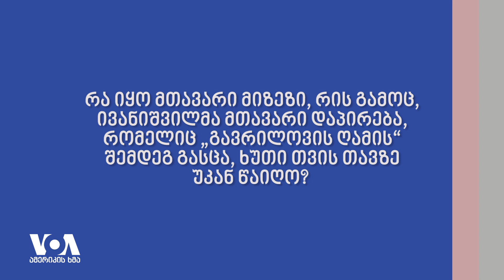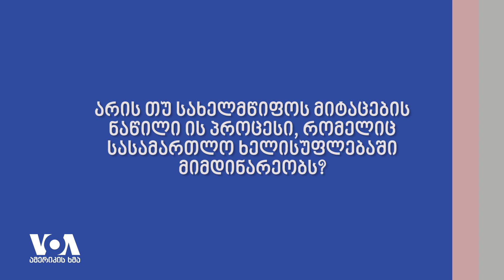ანა დოლიძე: „ოცნება“ გათვლას ისევ „სისხლიან 9 წელზე“ აკეთებს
რა იყო მთავარი მიზეზი, რის გამოც ბიძინა ივანიშვილმა მთავარი დაპირება უკან წაიღო? არის თუ არა პროპორციულ საარჩევნო სისტემის ჩაგდება ამომრჩევლის მოტყუება? ხდება თუ არა ერთი პირის მიერ სახელმწიფოს მიტაცება, სასამართლოს ჩათვლით? "ამერიკის ხმის" შეკითხვებს იუსტიციის უმაღლესი საბჭოს წევრი ანა დოლიძე პასუხ